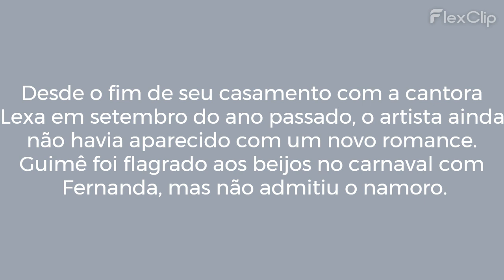MC Guimê surge com affair pela primeira vez desde separação de Lexa